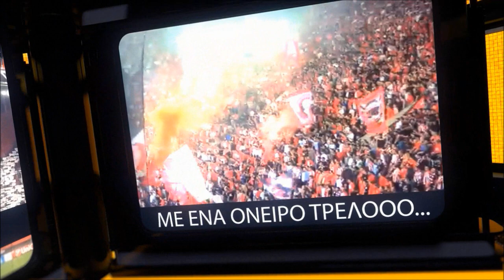OLYMPIACOS : The Greek Emperor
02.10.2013 Anderlecht vs Olympiakos 0-3 all goals and highlights

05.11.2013 Olympiakos vs Benfica 1-0 all goals and highlights

PSG (Ibra) vs Olympiakos 4-1 all goals and highlights

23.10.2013 Benfica vs Olympiakos 1-1 all goals and highlights

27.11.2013 PSG (Ibra) vs Olympiakos FC 2-1 all goals and highlights